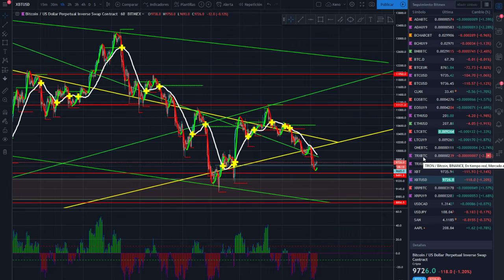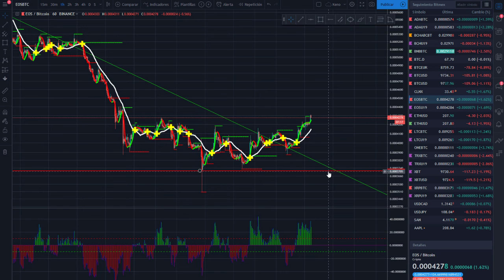Análisis 24 de julio de 2019 Criptomaniacos